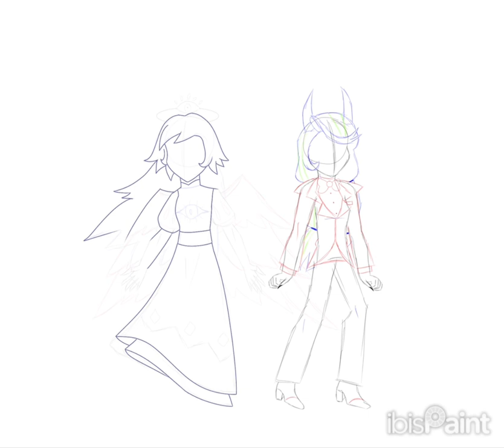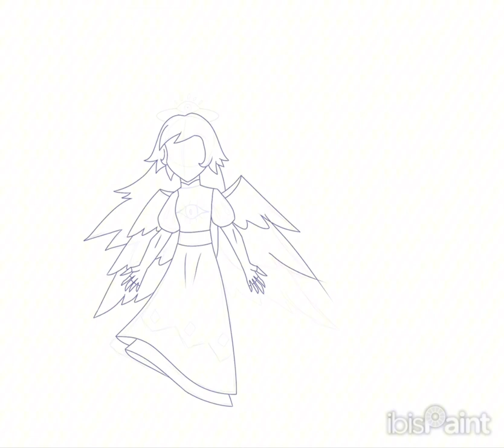EMILY AND CHARLIE SPEED DRAW - HAZBIN HOTEL (IBIS PAINT X)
Realized that I haven't posted on YouTube for a while, and I wanna apologize for that 😭
I kinda didn't know what to post on here anymore, so I kinda just- abandoned this account 💀but uh- here's a speed draw of Emily and Charlie from the Amazon Prime series, Hazbin Hotel ✨from now on, I'll probably be posting speed draws of my art because I have no idea what to do with this account anymore 💀

Wattpad: devbew

Have a great day/night to whoever is reading this :3